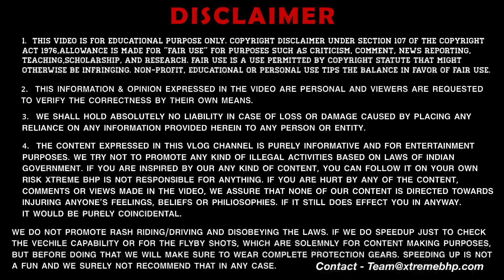Bullet 350 Next-Gen New Final Shocking Updates😍| Must Watch😲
Hey Guys

1 MY BOYA BY-M1 Lavalier Microphone
2 MY BOYA BY-MM1 Shotgun Microphone
3 MY BOYA BY-M1DM Condenser Microphone
4 MY 1st Phone (Main Camera)
5 MY 2nd Phone (secondary camera)
6 MY Canon DSLR
7 MY Portable & Flexible Mini Tripod
8 MY Gorilla pod
9 MY 3-Axis Gimbal Stabilizer
10 MY Superfast Laptop For Video Editing
11 MY iPad
12 MY Backpack
13 MY Camera Waterproof DSLR Backpack

We have tried our best for making our video error-free. This is for educational and entertainment purpose only.